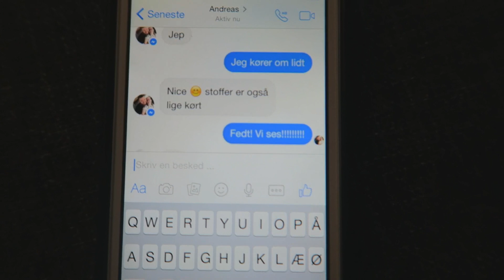MIDTJYSK ESPORT PART 1 - THESLOWCSS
Tak fordi du ser med! Se nedenstående for mere information!
Husk at like så jeg kan følge med i hvad i helst vil se!

Hvis i vil i kontakt med mig, så kontakt mig venligst ikke på andre sociale netværk end YouTube og Facebook.